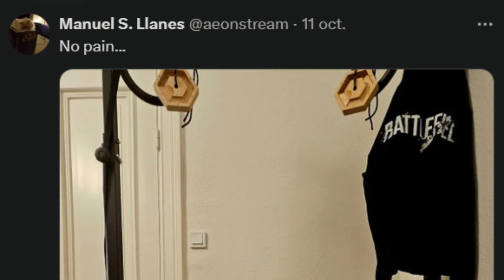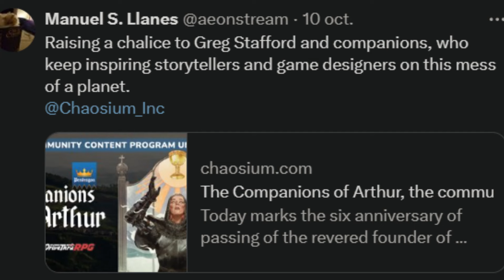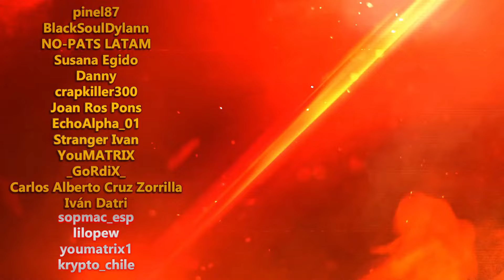BATTLEFIELD 6 y BETA de DELTA FORCE